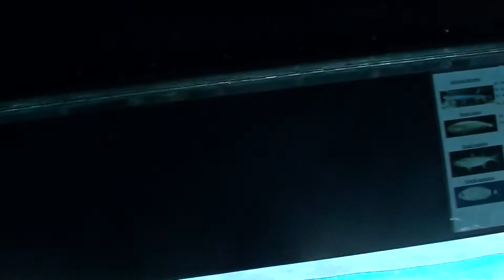film 1 Kerkira, plimbare cu submarinul 3 sept 2015